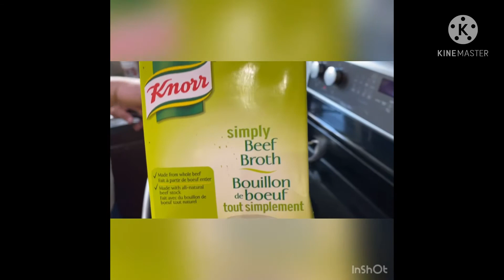Chicken w/ coconut 🥥 milk and vegetables Elsa Lutong Kusina